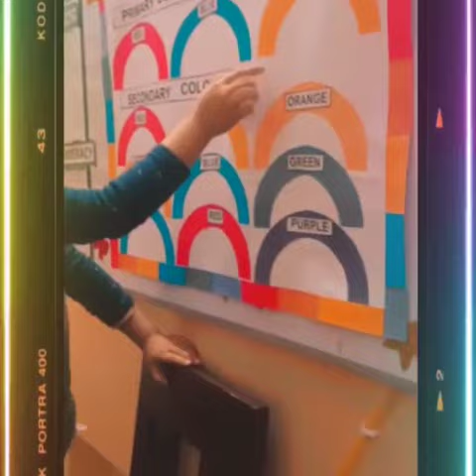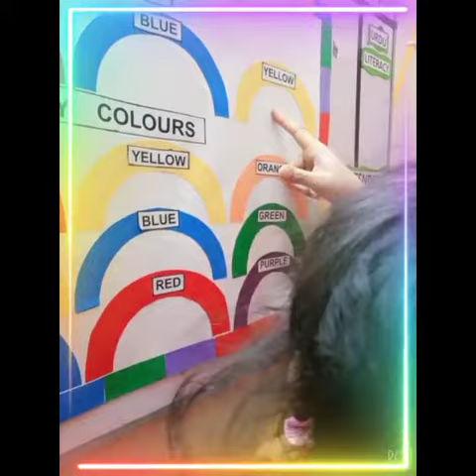colours magic activity at ARK schools and daycare Rawalpindi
this video is about kids activities at school.03345104306 is the contact person for  information.
kids activity at daycare
babies activities at daycare
playdough activities for preschoolers
preschoolers activities

best school
best Daycare
best Montessori
best school in Rawalpindi
best school in airport housing society
best Daycare in Rawalpindi
best Daycare in airport housing society
best Montessori in Pakistan
best Montessori in airport housing society
best Montessori in Rawalpindi